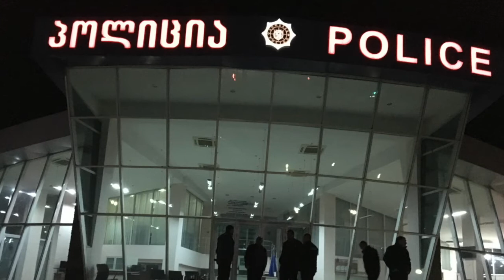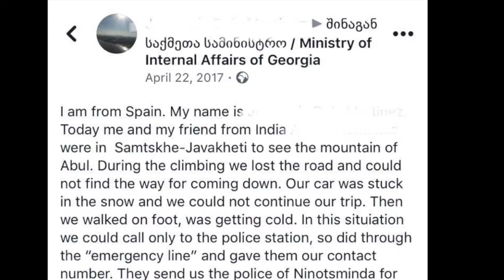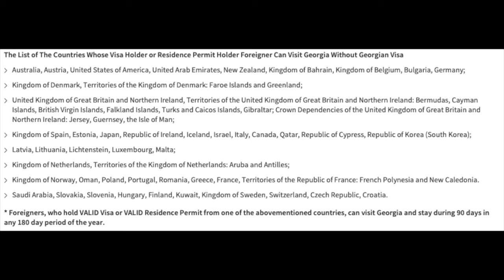Georgia Part 1 * We got trapped in Ice and How Georgian Police helped us *Vardzia*Europe *World Tour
Georgia. The secret in the Caucasus
Georgia is a new travel destination on the world map. Georgia, this country is located in the Caucasus, along the black sea. It is a country with a European vocation and a western spirit with great landscape and cultural variety.

The places we already visited -
(a) Meghalaya
(b) Arunachal Pradesh
(d) Norway
(e) Georgia

Traforience is a world for travelers who enjoy both the road and the experiences it offers. It is a space for food lovers, storytellers, and people who would like a glimpse of the world, near and far.

Explore Enjoy and Experience the travel, food, and adventure.